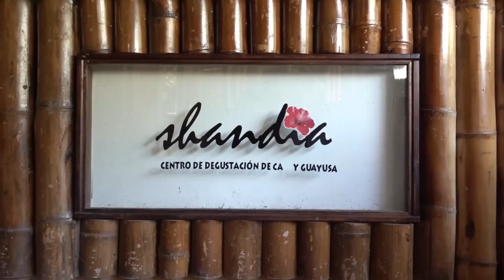CHOCOLATE ARTESANAL EN LA AMAZONÍA | Napo | Logan y Logan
Willy Wolnka amazónico xD
Los expedientes secretos que no salieron en Ecuador es Mío.